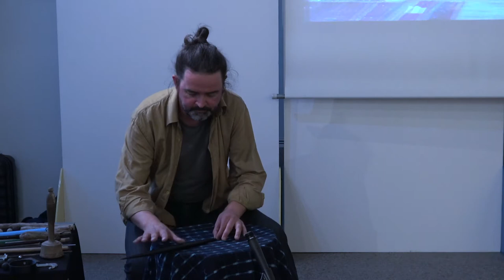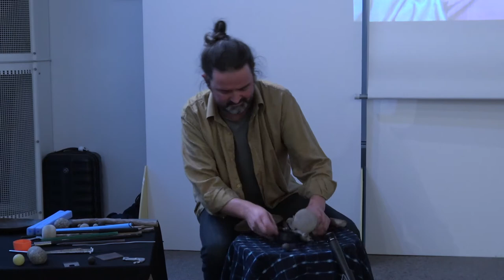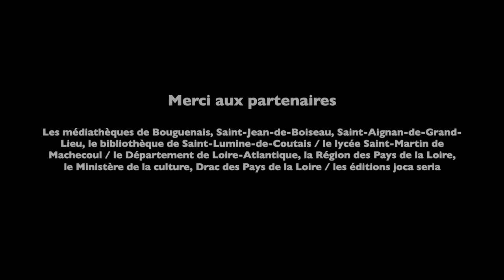Où finit la Ville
L'association l'Esprit du lieu présente
Lecture de François Bon accompagné par Guillaume Ertaud
Le vendredi 2 octobre 2020
Médiathèque Condorcet de Bouguenais
dans le cadre de la résidence d'auteur l'Esprit du lieu

Captation et montage : Arnaud de la Cotte